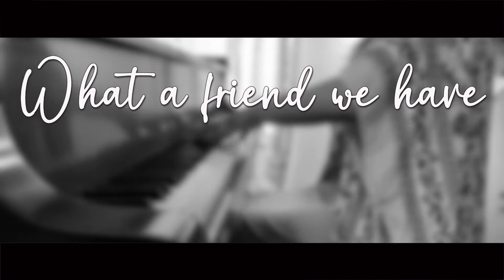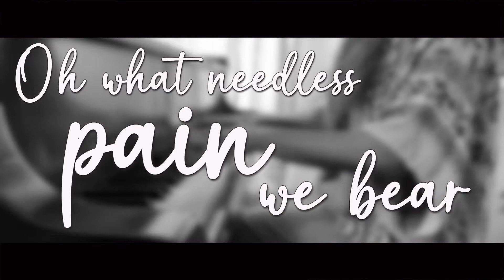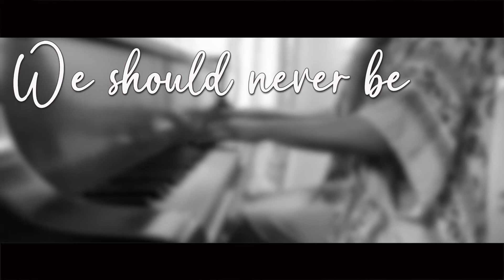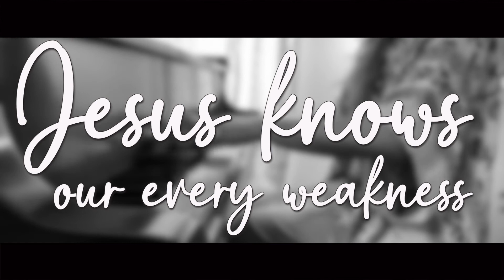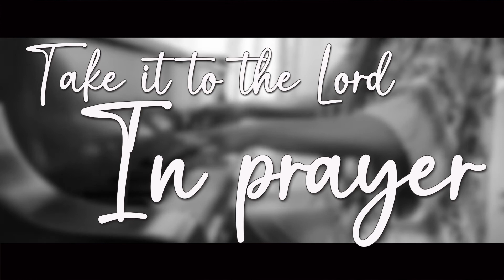What a Friend